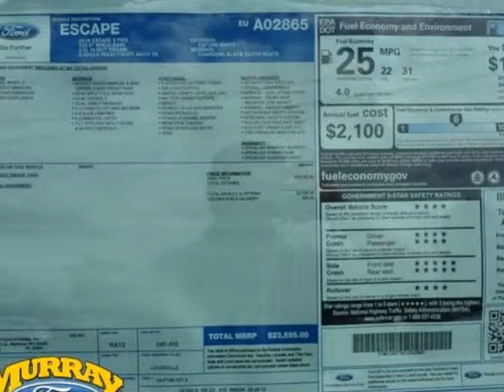2014 Ford Escape S SUV - Starke, FL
Murray Ford Superstore, Starke, FL - 2013 Ford Escape S 2.5L